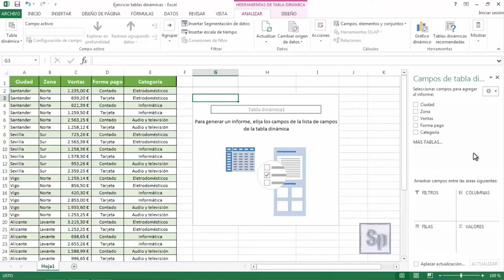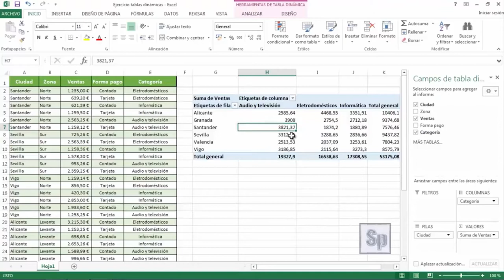Data Science Spain. La búsqueda de información en el periodismo de datos